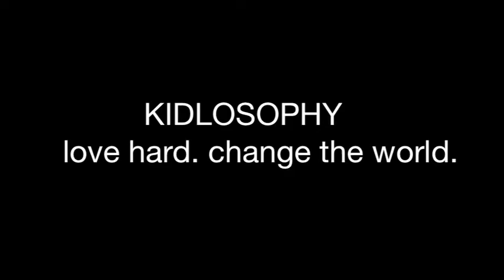Success / Episode 10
How do you handle someone else's success? Do you get jealous? Or sad? Mo and Gig explore another way to look at success in Episode 10.